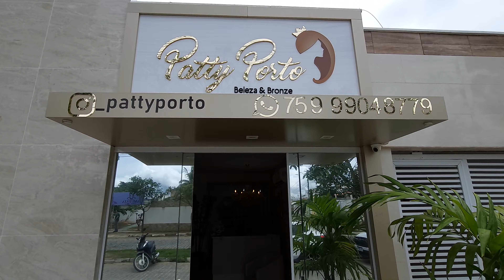Patty Porto Beleza & Estética